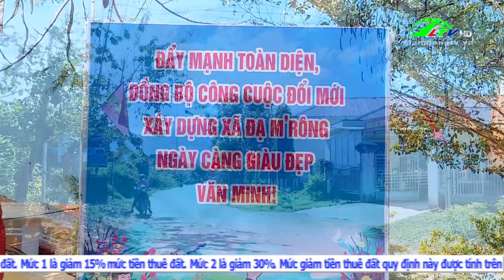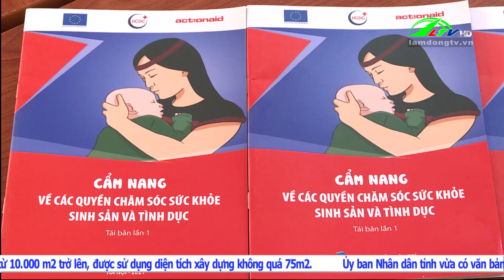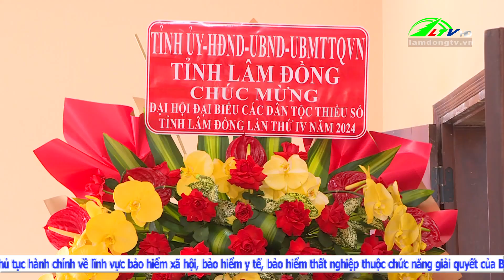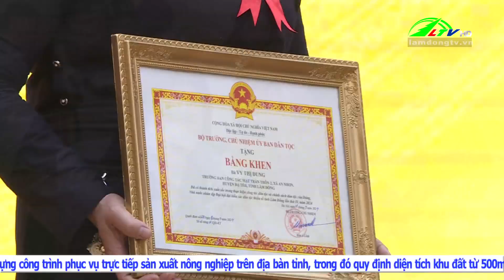Đại hội các dân tộc thiểu số tỉnh Lâm Đồng lần thứ IV I Lâm Đồng TV